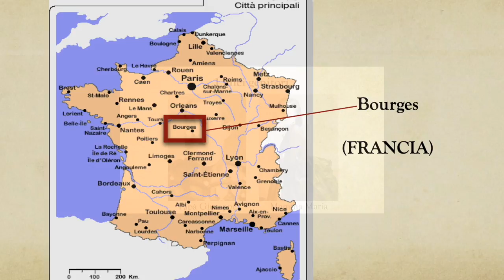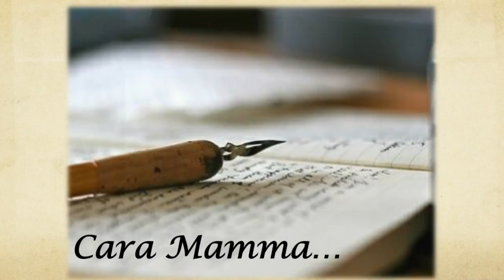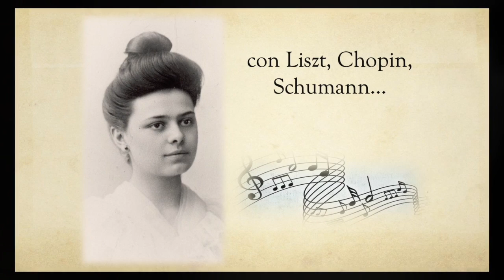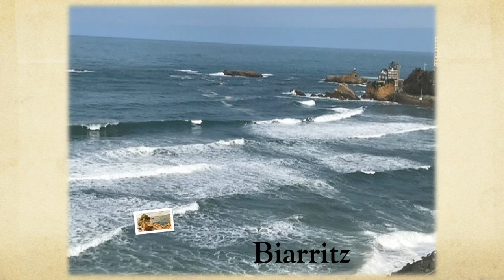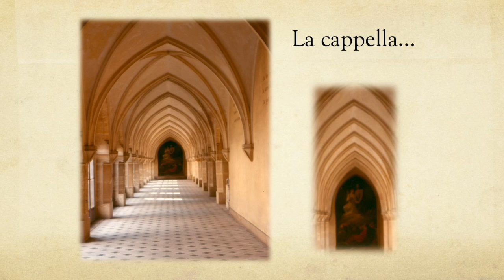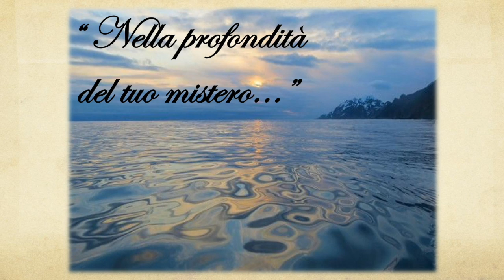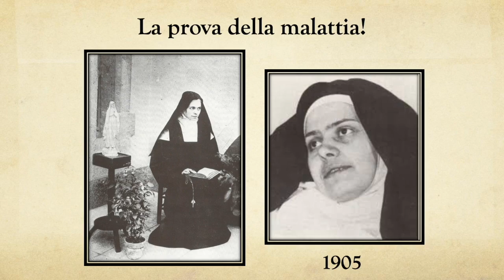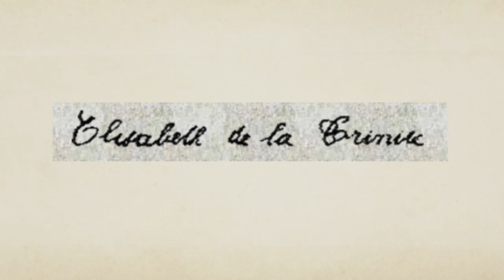S. Elisabetta della Trinità - Monastero S. Silvestro, PESCARA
Video realizzato dalle Monache Carmelitane Scalze di Pescara per il passaggio della reliquia di S. Elisabetta della Trinità

24/25 Ottobre 2018